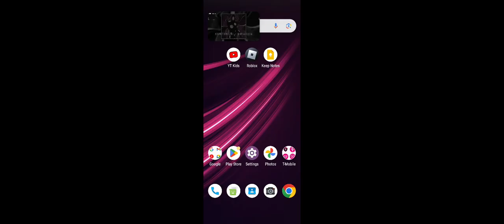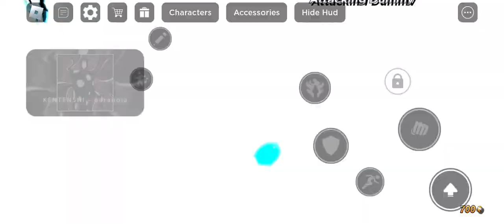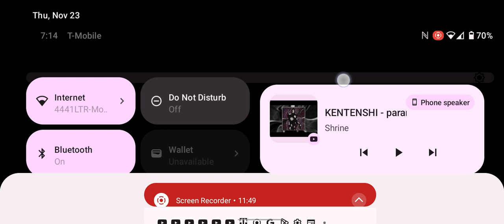Sanji Combos+Sanji Ultimate+Luffy Combos+Ultimate